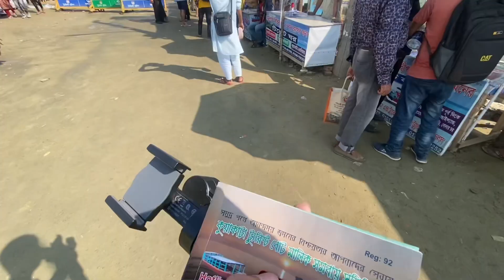সুন্দরবনের গহীনে | কুয়াকাটা থেকে সুন্দরবন | উত্তাল সমুদ্র | পূর্ব সুন্দরবন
ট্যাংরা গিরি, ফাতরার বন, কুয়াকাটা ভ্রমন
সমুদ্রে বোট ভ্রমন

আশা করি আপনাদের এই ভিডিওটি ভালো লেগেছে,
যাদি ভালো লাগে তাহলে অবশ্যই চ্যানেলটা সাবসক্রাইব করে আমার চ্যানেলের সাথে থাকবেন।